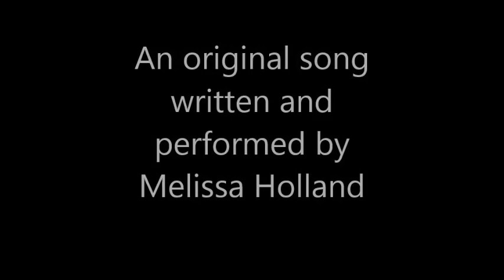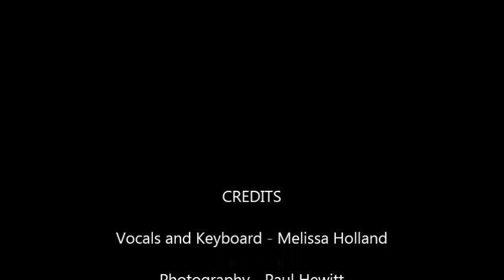Am I Dreaming?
A sweet love song composed and beautifully performed by Melissa Holland. Photography by Paul Hewitt. Thanks.